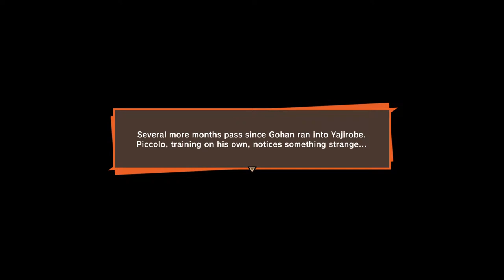Dragon Ball Z let's play part 2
Games,fun,PlayStation,ps5,Action,Video,sexy,best,power,ff7,live,gameslive,google,ps5games , ff7